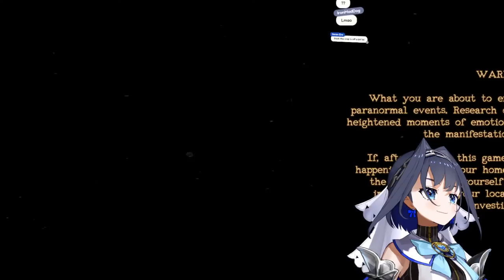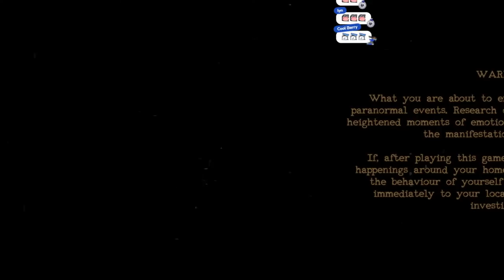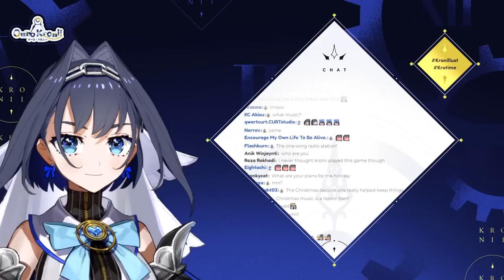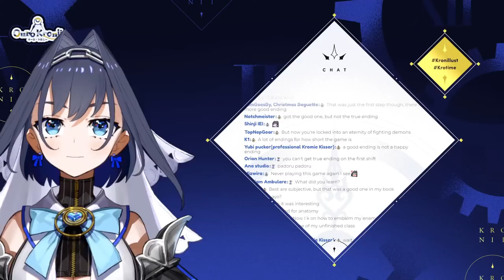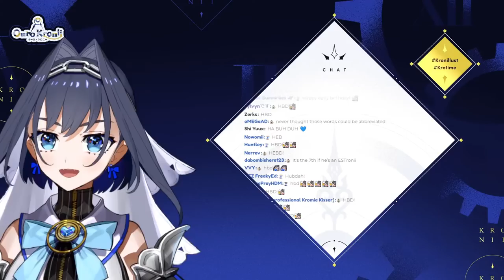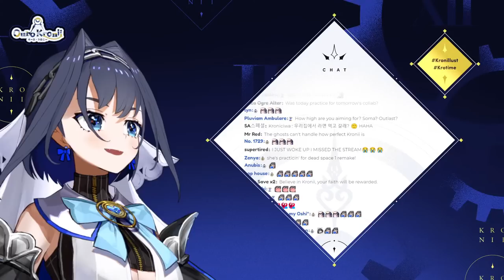【The Mortuary Assistant】Ew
This game is being streamed and monetized after confirming with DreadXP.

[Viewer Rules]
To help everyone enjoy the stream more, please follow these rules:
1. Be nice to other viewers. Don’t spam or troll.
2. If you see spam or trolling, don’t respond. Just block, report, and ignore those comments.
3. Talk about the stream, but please don’t bring up unrelated topics or have personal conversations.
4. Don’t bring up other streamers or streams unless I mention them.
5. Similarly, don’t talk about me or my stream in other streamers’ chat.
6. No backseating unless I ask for help. I'd rather learn from my mistakes by dying countless times; if I fail, it will be on my own terms.
7. Please refrain from chatting before the stream starts to prevent any issues.
8. I will be reading some superchats that may catch my attention during the game but most of the reading will be done at the end of stream.
9. Please refrain from making voice requests as they were most likely done already.
10. Please respect the moderators. Moderation done by staff also often reflect how I feel about such comments as well.

[Credits]
(BGM)